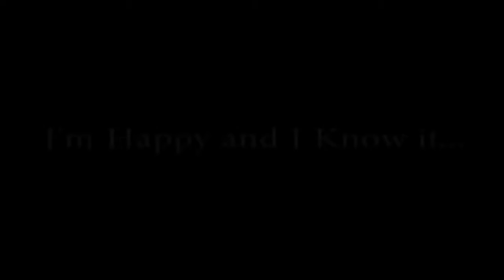funny baby compilation part 6 YouTub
fynny videoFunny videos 2016 : try not to laugh, smile, or grin while watching this funniest video ever of stupid people doing stupid things compilation. This video is so hilarious and impossible to not laugh includes funny vines, funny pranks and funny fails
Funny Moments from the Movies CompilationTRY NOT TO LAUGH-Funny Kid Fails Compilation 2016 (Part 9) ● Free Leopard LED Dog Collars for everybody ✔ ●High Quality LED Dog Harness For Safety motion, Try Not to Laugh or Grin, fail, https:\/\/youtu.be\/YrbMJOOLr14, https:\/\/ IMPOSSIBLE CHALLENGE, October, 2016, https:\/\/ HARDEST VERSION, https:\/\/ Try Not to Laugh or Grin While Watching This, kid, Try Not to Laugh, https:\/\/youtu.be\/jl4mqBy7pao,

New Funny videos 2016 funny vines try not to laugh challenge